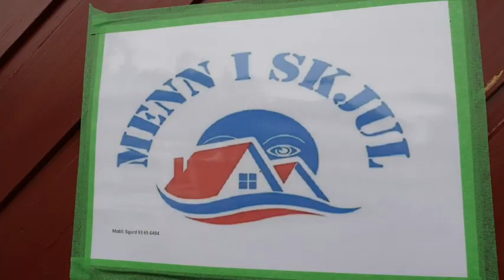MIS frem til 10 mai 2022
En kort presentasjon av byggingen av Menn i Skjul sitt verksted og oppholdssted Skageveien 15, Blomsterdalen, Bergen.